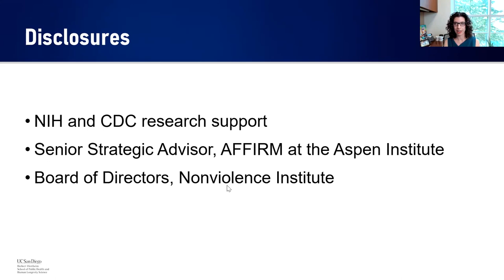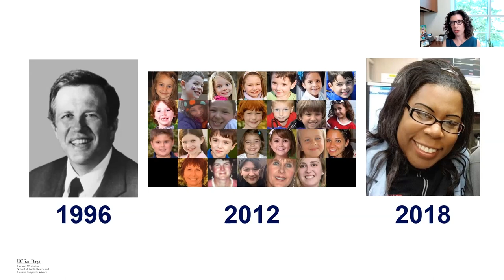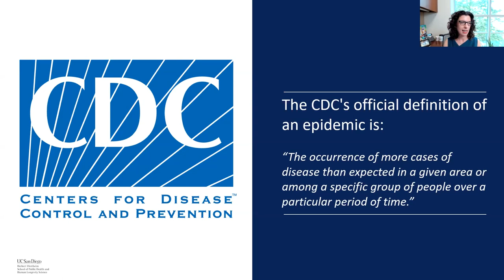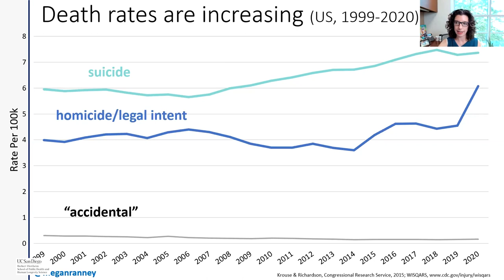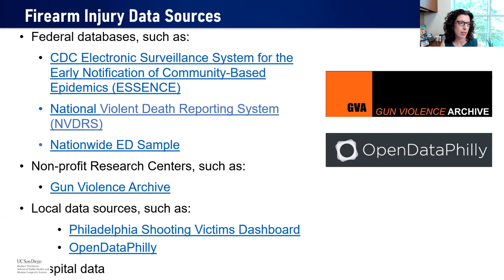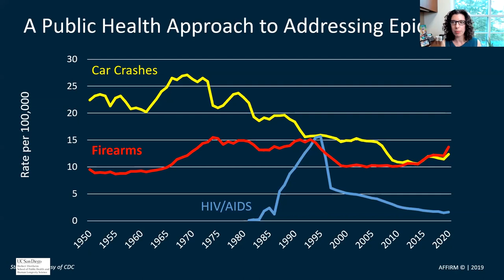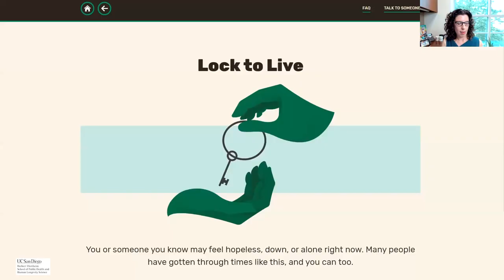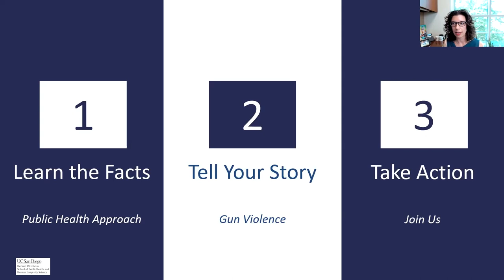Firearm Injury as a Public Health Problem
Megan L Ranney, MD, MPH
Firearm Injury as a Public Health Problem – Professor of Emergency Medicine, Academic Dean, School of Public Health | Brown University
Objectives:
- Be able to describe the basic epidemiology of firearm injury in the U.S.
- Be able to analyze limitations and opportunities in data sources
- Be able to identify 3 individual, neighborhood, and societal drivers of firearm injury